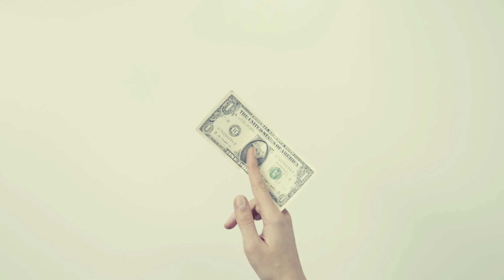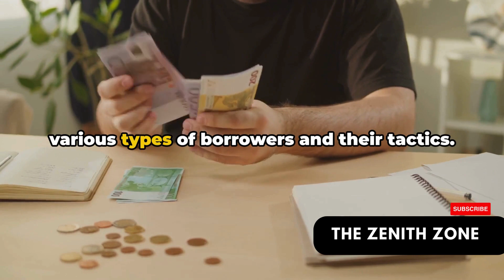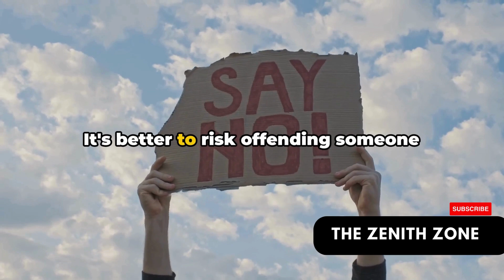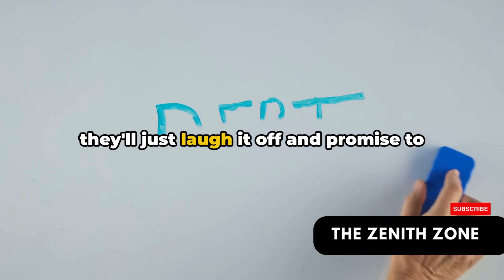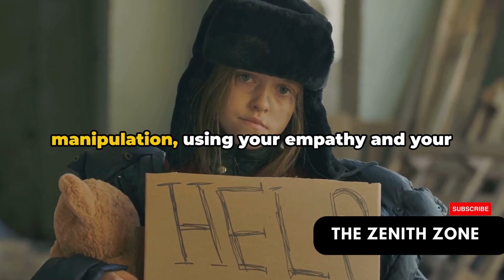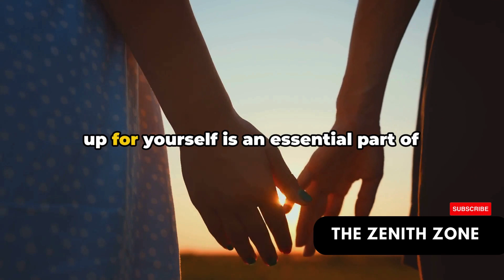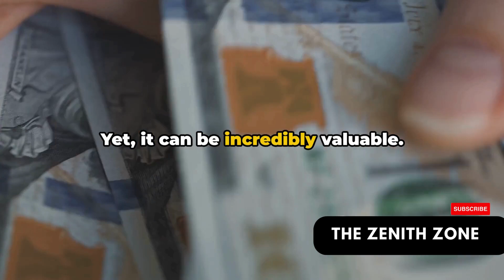Don't Lend money, Offer Moral Support : Why Lending Money Can Drain Your Wallet, A Cautionary Tale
In a world full of financial ups and downs, lending money to others may seem like an act of kindness. However, it's important to approach this practice with caution. Some people possess characteristics that make them prone to manipulation, taking money without remorse, and never returning it. In this essay, we'll explore why lending money to such individuals is not a wise habit and why offering moral support can be a better alternative.